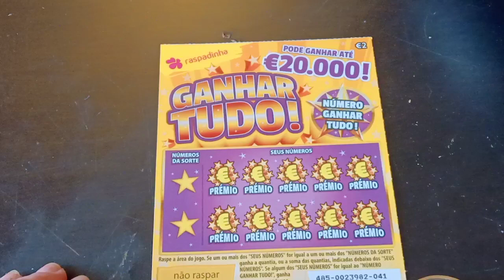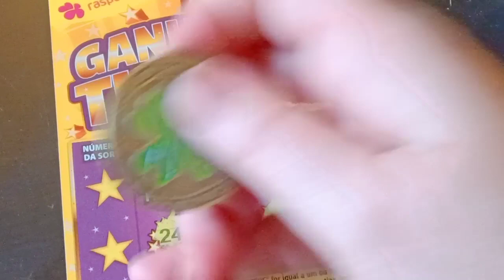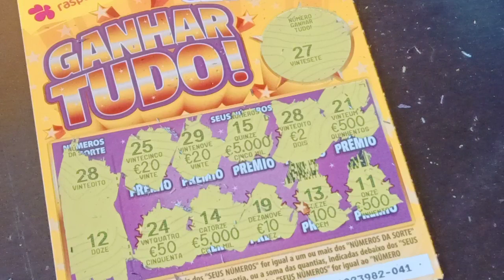Raspadinha ganha tudo